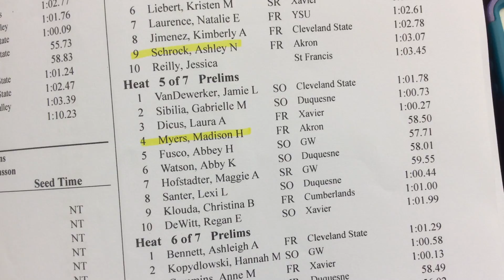2015 Magnus Cup Prelims 100 Back, Myers